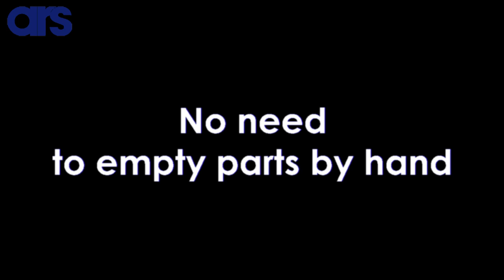Flexibowl feeding solution Automatic Empty Feature to manage a production change.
Our NEW Automatic Empty Feature is a valuable option for every production activity involving in just in time operations and small-size batches: the Quick Emptying option is used to empty residual pieces from the FlexiBowl® before a production change.

The innovative answer to the 4.0 current feeding requirements.
FlexiBowl® is a flexible feeding device that can easily integrate with every robot and vision system.
Entire families of parts within 1-250 mm and 1-250 g can be handled by a single FlexiBowl® replacing a whole set of dedicated vibratory bowl feeders.
Its lack of dedicated tooling and its easy-to-use and intuitive programming software allows quick product changeovers inside the same work shift.
This entire teaching and production changeover are completed in just a matter of few minutes.

00:00 | Testing phase of Automatic Empty Feature
00:10 | Big and heavy metal parts
00:29 | Electronical Connectors
00:44 | Automotive Plastic Parts
01:07 | Cosmetic Plastic Parts

*Ars Automation*
Via G. Vico, 7, 52100 Arezzo (AR) - Italy
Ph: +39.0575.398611